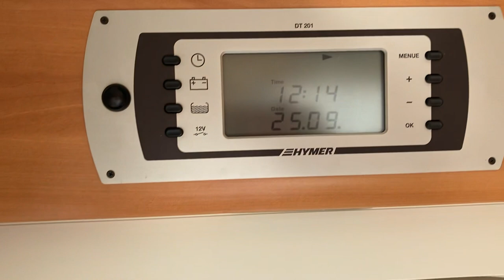2007 Hymer Starline 675